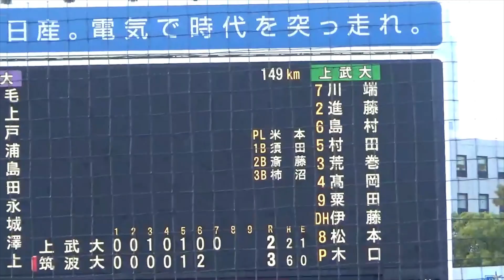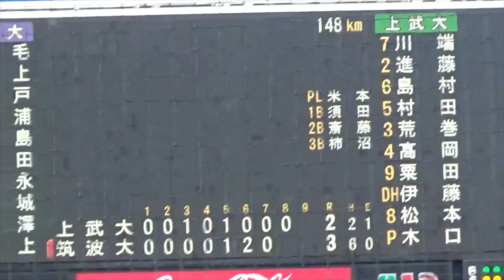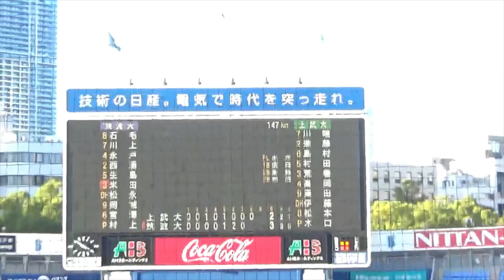【2026年ドラフト候補】大学代表合宿にも選ばれた上武大木口永翔の投球【横浜市長杯】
木口永翔(筑陽学園→上武大 1年)
投打 右右
身長 186cm
体重 90kg

0:00 打者岡城快生 カウント3-2(全6球) 4球目150キロ
0:51 打者宮澤圭汰 カウント3-2(全7球) 5球目150キロ
1:52 打者川上拓巳 カウント3-2(全7球)
2:50 打者米田友 カウント1-2(全4球)
3:16 投球フォーム

この試合の投球結果 2.2回無失点被安打3奪三振4

2023年11月7日
横浜市長杯
上武大VS筑波大